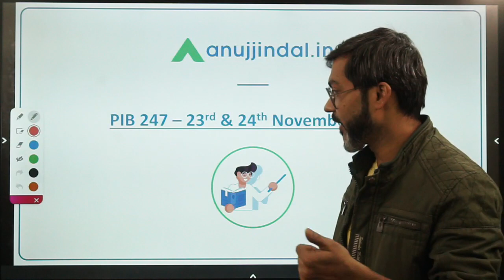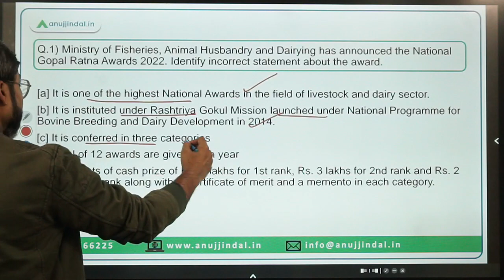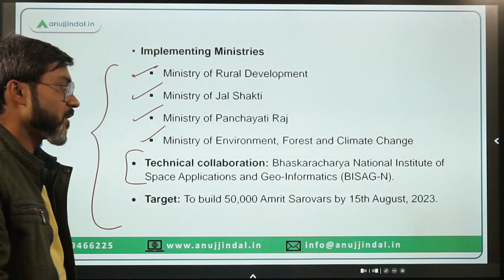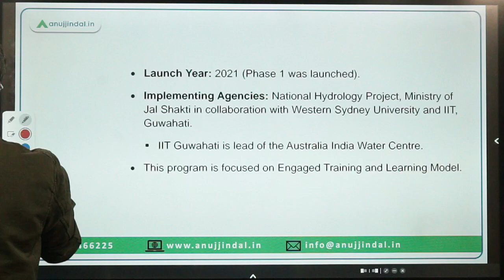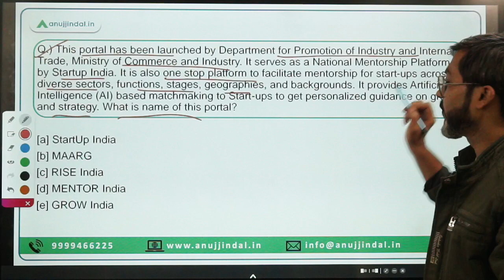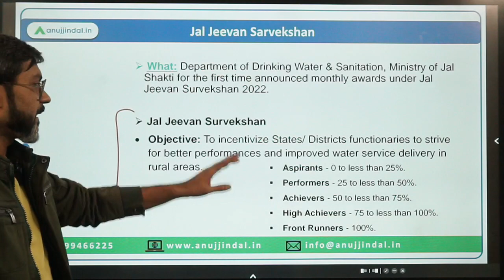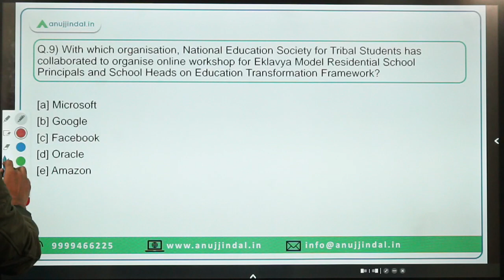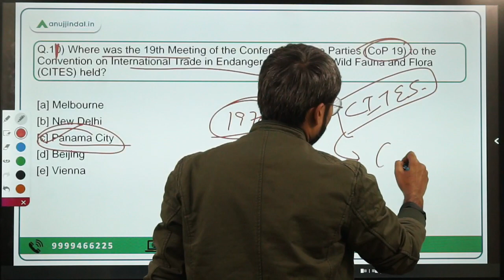PIB Current Affairs 24*7 Current Affairs | RBI Grade B | Daily ESI Current Affairs - Manish Sir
In this session we will discuss the PIB news from 23rd-24th November 2022. Do watch the complete session and spread the knowledge..!!